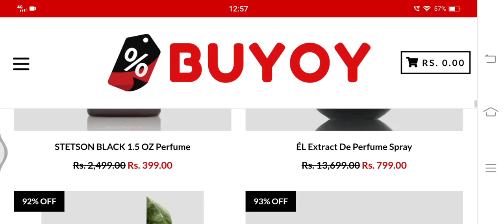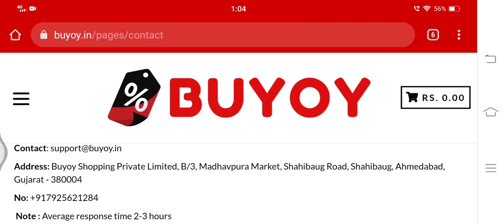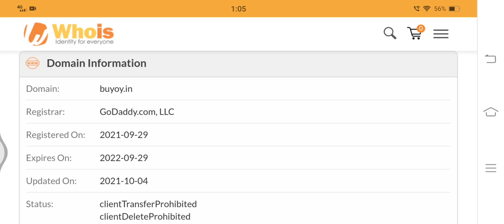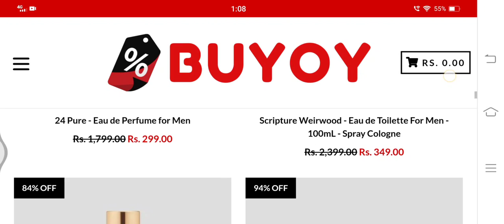Impartial Buyoy Bicycle Reviews| Is Buyoy.in a Genuine Shopping Website? Watch Now Full Details!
Hey Guys, today's video is all about a e-commerce website that is calming to offer many brand new products that too at very affordable price. But I would suggest you to watch this complete video to understand the trust index level.

Office Address: Buyoy Shopping Private Limited, B/3, Madhavpura Market, Shahibaug Road, Shahibaug, Ahmedabad, Gujarat - 380004

Scam Alert